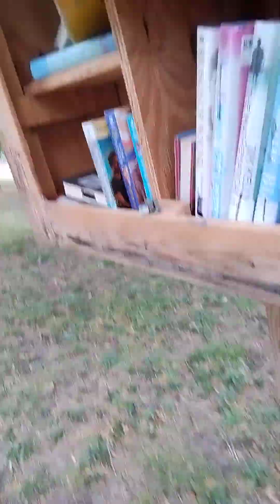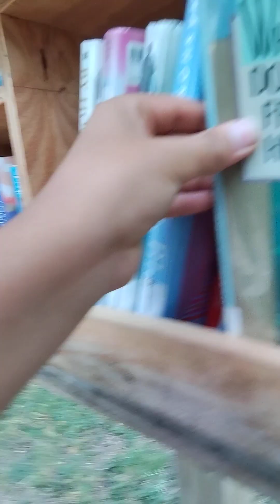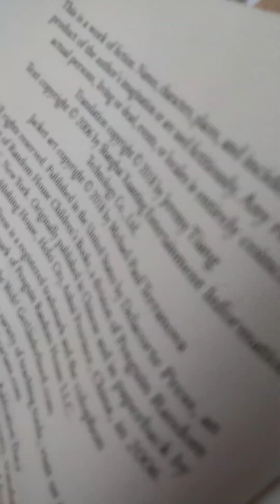1v1 with mo cousin Kayden until some Stillman guys came up too us and challenge us